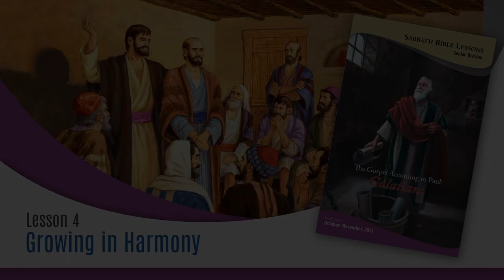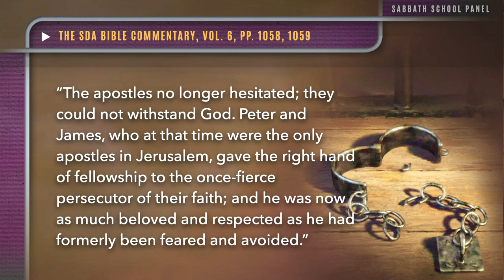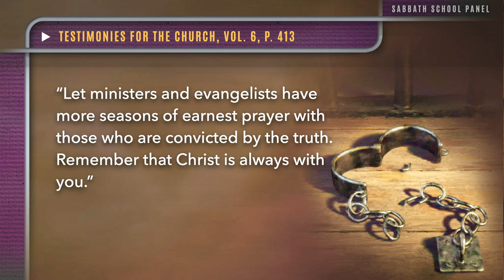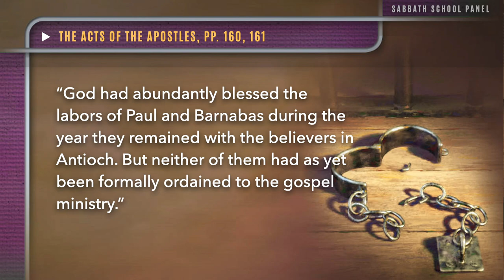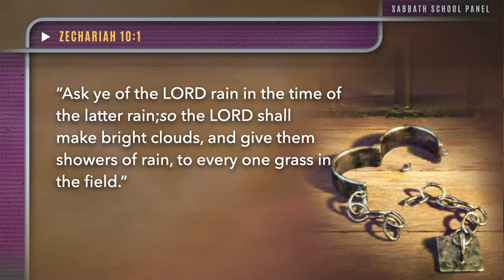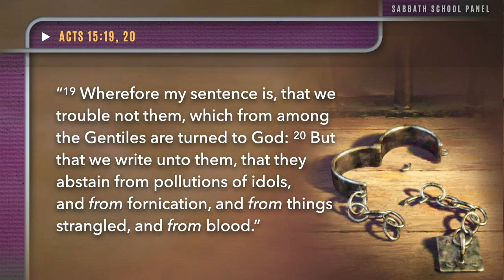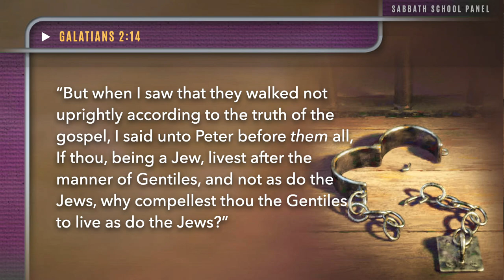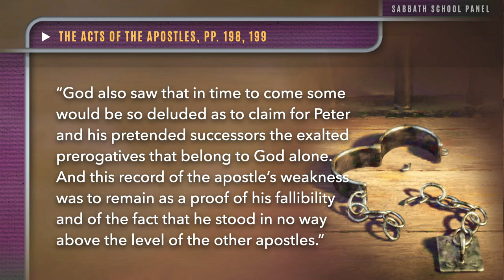Sabbath Bible Lesson 4: Growing in Harmony - The Gospel According to Paul: Galatians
Scripture Reading:
“And the apostles and elders came together for to consider of this matter” (Acts 15:6).

“The middle wall of partition between the Jew and Gentile was broken down. They were no longer in separate rooms; the unbelieving Gentile has been united with the believing Jew. The Gentile did not crowd the Jews from their original position, but he became a partaker with them of their blessings. Thus was fulfilled the mission of Christ.”—The Signs of the Times, August 25, 1887.

Suggested Reading:   The Acts of the Apostles, pp. 160-165, 188-200.

Welcome 0:00
Review last week's lesson - 01:11
Lesson of the day - 27:47
Sunday - 31:08
Monday - 34:21
Tuesday - 51:07
Wednesday - 01:05:38
Thursday - 01:14:14